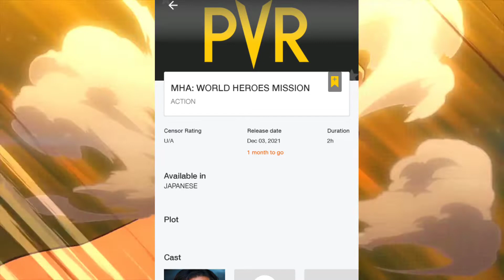my hero academia world heroes mission Indian release date announcement anime mania episode 33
in this video I am going to talk about the release date of my hero academia world heroes mission for India please enjoy this video like comment share subscribe and press the bell icon to be notified of any new video on my channel

pvr my hero academia world hero mission page